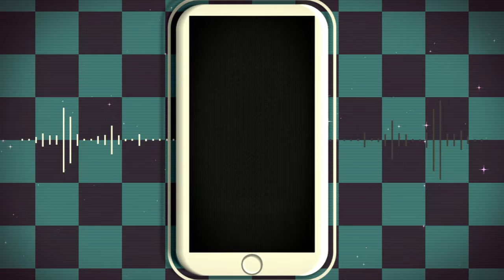【MMD艦これ】シティライツ【春雨】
Original Song：ぽわぽわPこと椎名もた様　「シティライツ」椎名もた feat.鏡音リン

Motion, Camera, Video：MAO様　簡易PV構築キットシティライツ